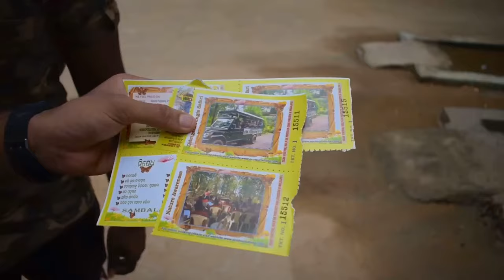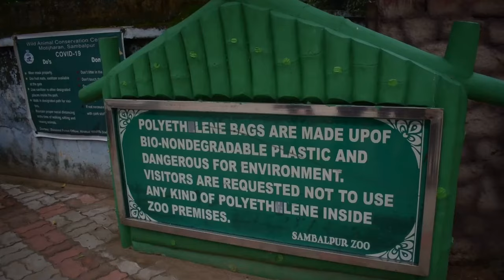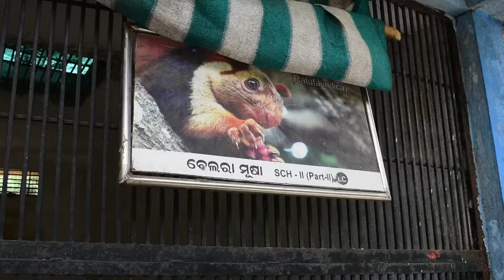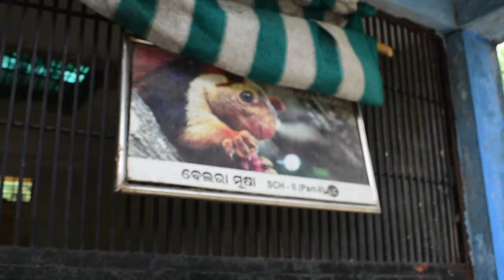Deer park Sambalpur || sambalpuri vlog